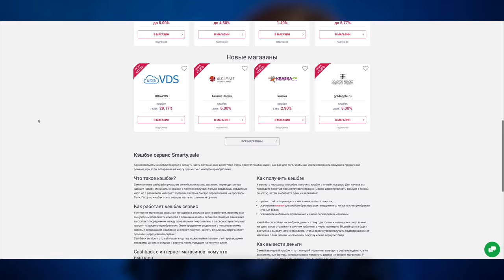ВЕРНИТЕ МНЕ ДЕНЬГИ или ХУДШАЯ КОСМЕТИКА 🤮берегите свои деньги 💸💸💸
В этом видео я делаю макияж самой ужасной по моему мнению косметикой, которая только есть у меня в коллекции!

В видео я показывала:

7) Тональная основа Essence You Better Work! (10 Light) (Скидка 10% с купоном BEAUTY)

* Часть видео (3:24 - 5:03) была выполнена на коммерческой основе.